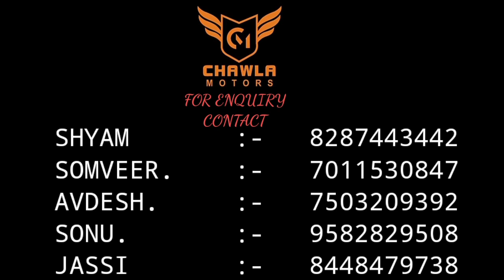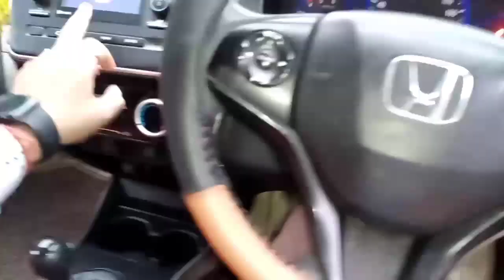EXCLUSIVE HONDA CITY IN VERY REASONABLE PRICE / CHAWLA MOTORS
Hi friends in this video I shown Chawla Motors situated in Pitampura DELHI you can buy second hand cars like brands of Maruti, Hyundai, Honda, MAHINDRA etc. in very reasonable price.

We ensured you that your visit to Chawla Motors is worth of your time.

You can visit us from 10 A.M. to 8 P.M

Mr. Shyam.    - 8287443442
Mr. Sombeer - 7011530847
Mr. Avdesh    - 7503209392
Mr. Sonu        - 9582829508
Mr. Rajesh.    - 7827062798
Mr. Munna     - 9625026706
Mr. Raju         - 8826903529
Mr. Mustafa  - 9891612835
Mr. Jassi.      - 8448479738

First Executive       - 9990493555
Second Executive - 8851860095